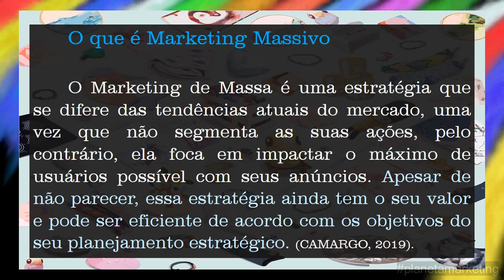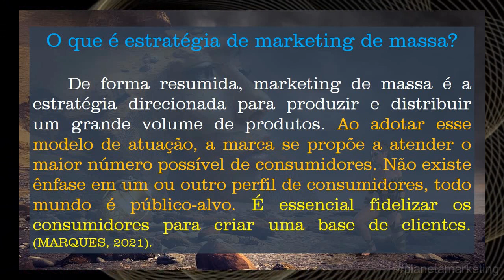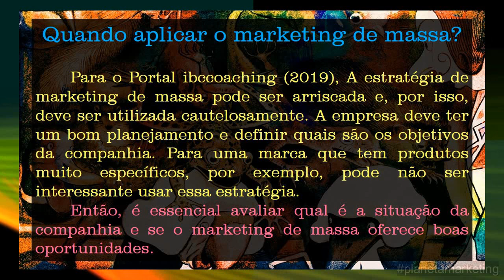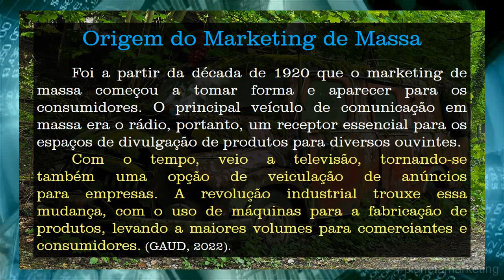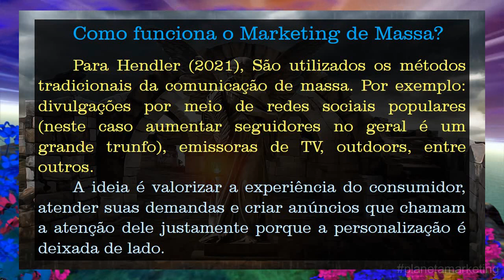O que é MARKETING DE MASSA - Episódio 140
O que é MARKETING MASSIVO?

O que é MARKETING DE MASSA?
- Definição
- Conceito
- O que é estratégia de marketing de massa?
- Quando aplicar o marketing de massa?
- Origem do Marketing de Massa
- Como funciona o Marketing de Massa?
- Informações de Conclusão

DICAS:
- Como fazer um marketing de massa para o seu negócio
- O marketing de massa tem as seguintes características
- O que são produtos de consumo de massa
- Quais as vantagens do marketing de massa